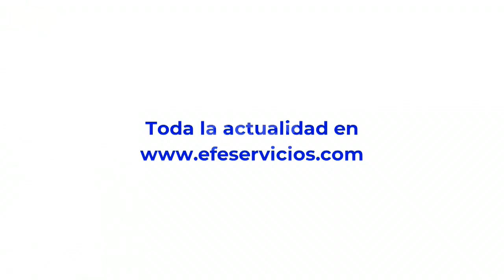América al día en 60 segundos, jueves 28 de julio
Mesa América, 28 jul (EFE).- EE.UU.enfrenta recesión con caída del PIB, Lula culpa el negacionismo de Bolsonaro por la crisis vivida en Brasil con la covid - 19 y más en el resumen del día.